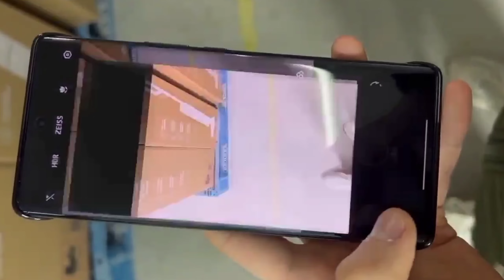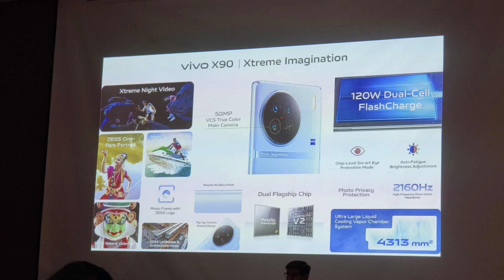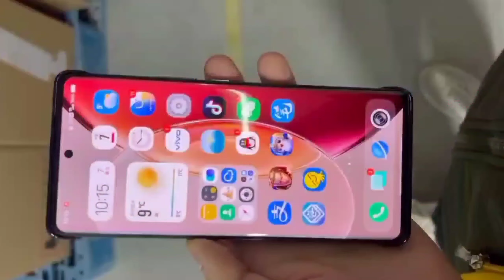VIVO X90 Series india Price 🔥 Vivo X90 5g Price | Vivo X90 Pro Flipkart Price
fair us